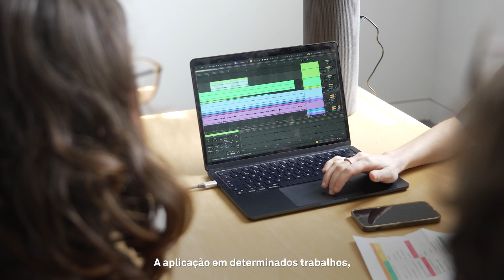Mini Mapa Sonoro à descoberta do Museu D. Diogo Sousa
A história preservada no Museu D. Diogo de Sousa foi a porta de entrada da atividade de escuta do último Mini Mapa Sonoro. Entre os sons do exterior, os ruídos da oficina e o encanto da sala de restauro, fomos além daquilo que vimos e desenhamos aquilo que a paisagem sonora nos fez sentir.